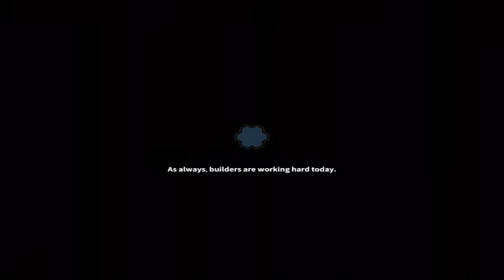Mad Rocket: Fog of War - Gameplay Walkthrough #37 - Clan UPDATE (iOS, Android)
Mad Rocket: Fog of War - Free

Mad Rocket: Fog of War 9+
RTS Inspired Strategy Battler
Ratatat Studio

THE NEW STRATEGY BATTLER YOU'VE NEVER PLAYED BEFORE!
Destroy enemies' bases hidden under the fog! 3 types of weapons - Ground Troops, Aircraft, Rocket Missiles are available for you to carry out your offense strategies. Fully customizable base layout, combined advanced defensive buildings, enables you to come up with an infinite number of defense strategies.
Join your friend and PLAY FOR FREE! In the most strategic RTS game on mobile!

KEY FEATURES
- Get ready for a missile mayhem! Bomb enemy bases into dust.
- Battle players worldwide in the epic PvP mode.
- Use the fog of war to your advantage! Hide, or unveil key strategies.
- Fully customizable bases allow unlimited defense strategies.
- A wide collection of weapons at your disposal.
- Upgrade your defenses and fortify your flying fortress.